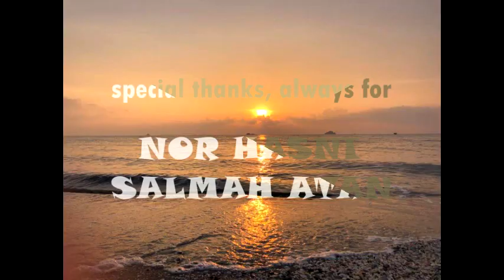D JERM AL ATAN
this video just for memories and fun

one of the active fun day with AL ATAN family, this time for opening the new branch steam boat restaurant in GERAM, next to kuala selangor, and this time it's more fun with my nephew MAZEN, the new guest, maximum fun ;)
thanks for AL ATAN FAMILY for treating us as a family member, and thanks to abang NOR HOSNI and his cheerfully beautiful  wife SALMAH ATAN for organizing and being super lady